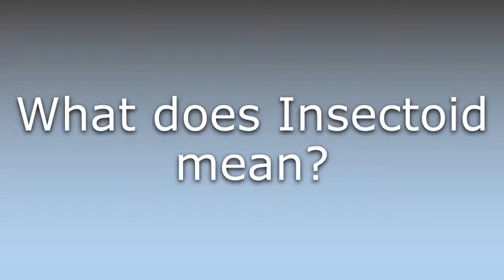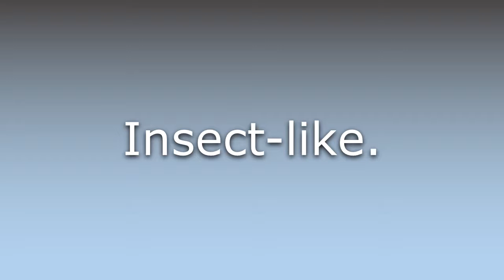What does Insectoid mean?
What does Insectoid mean in English? Learn the meaning of the word Insectoid! How to Pronounce Insectoid. Expand your vocabulary, learn words.